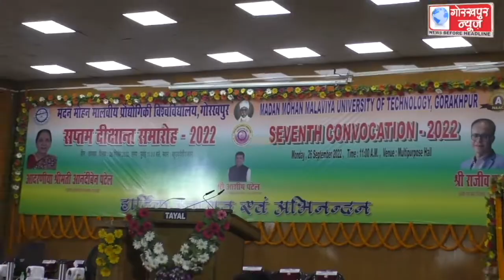मदन मोहन मालवीय प्रौद्योगिकी विश्वविद्यालय बनाने की सफलता का राज है टीमवर्क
मदन मोहन मालवीय प्रौद्योगिकी विश्वविद्यालय का सातवां दीक्षांत समारोह कुलाधिपति व राज्यपाल आनंदीबेन पटेल की अध्यक्षता में सकुशल हुआ संपन्न,कुलाधिपति/राज्यपाल ने 29 छात्र व छात्राओं को प्रदान किया गोल्ड मेडल,कहा,देश में ए प्लस ग्रेड पाने वाला मदन मोहन मालवीय प्रौद्योगिकी विश्वविद्यालय बनाने की सफलता का राज है टीमवर्क